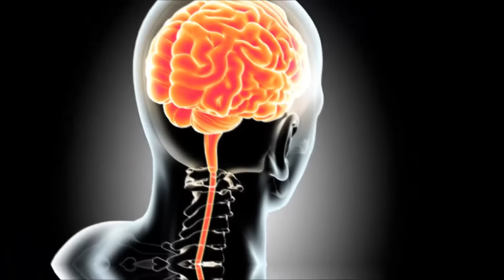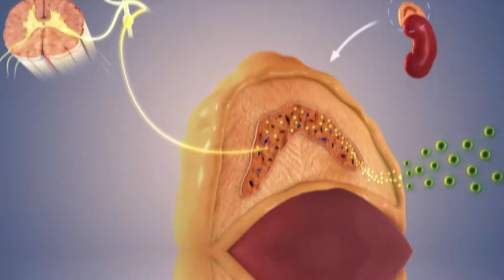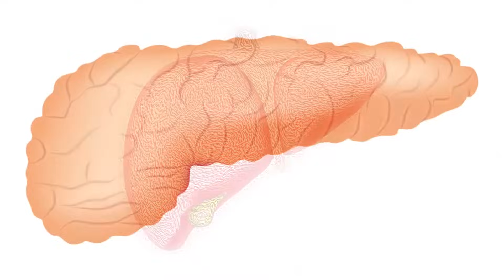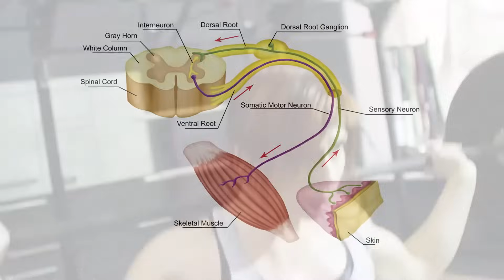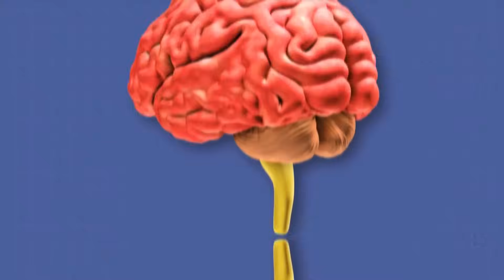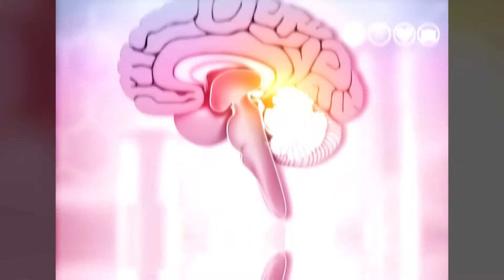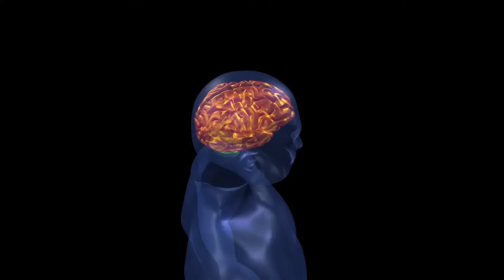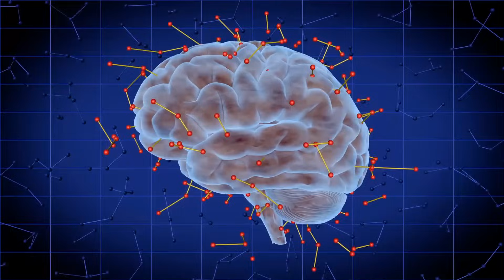El SISTEMA NERVIOSO humano explicado: cómo funciona y sus partes🧠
👨‍🏫El sistema nervioso humano; te explicamos en qué consiste, sus características, partes y funciones principales. Video educativo para profesores, maestros, estudiantes y curiosos.